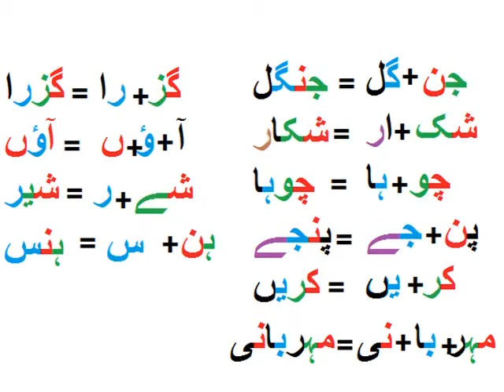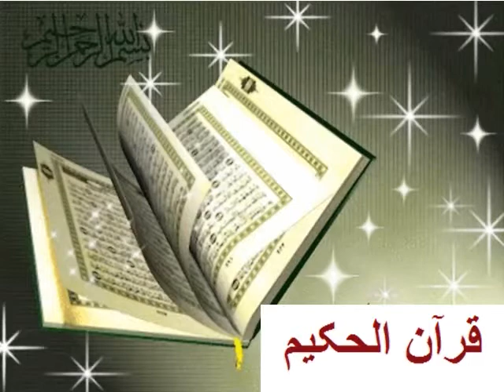Urdu Jor Tor/اردو جوڑ توڑ/ ارکان ملایؑیں